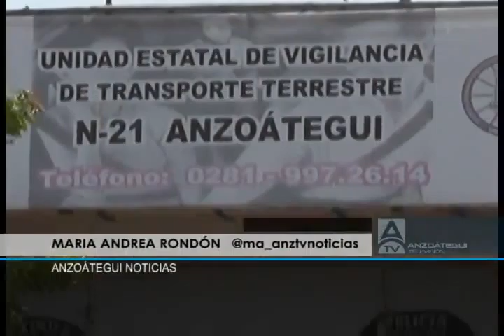INTT utilizará escáner de velocidad en todas las carreteras nacionales durante el asueto